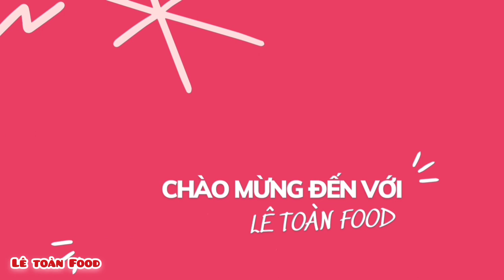lê toàn - Thánh Ăn.TIẾT CANH VỊT.BỔI CHÂN GÀ,TIẾP KHÁCH QUÍ,LÊ TOÀN FOOD